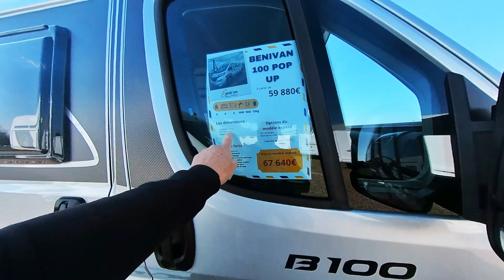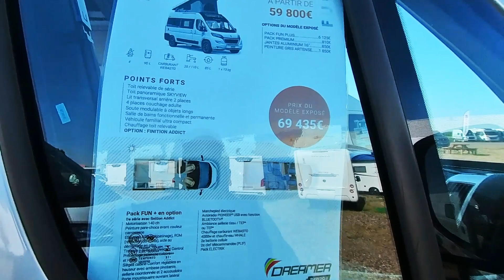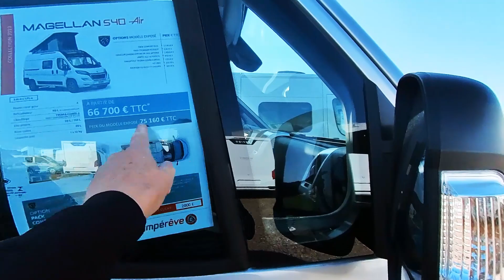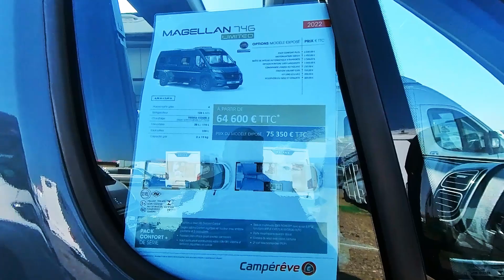Van ou Fourgon et une Mini caravane France 2023. 🤟😉 Deutscher Untertitel 👍 🇪🇸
Salut les amis ; on vous propose une vidéo de Van ou Fourgon et une Mini caravane France 2023  . 🤟😉
Allez Glück Auf les amis et surtout portez-vous bien. 🤟😉